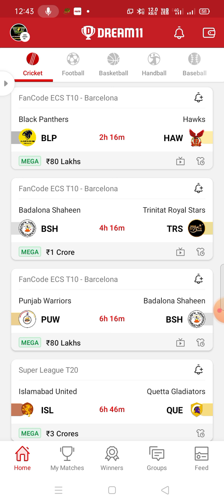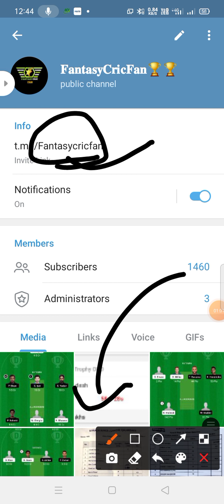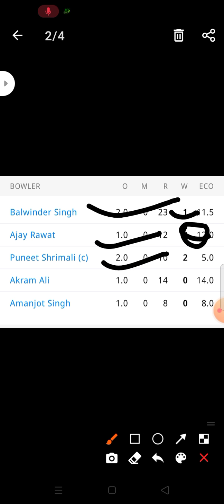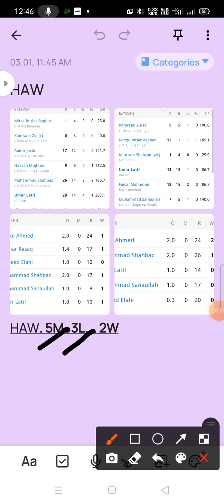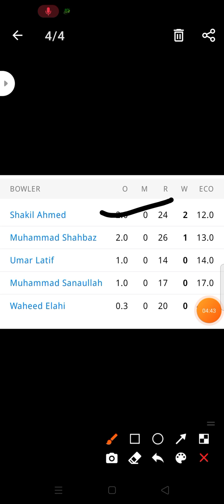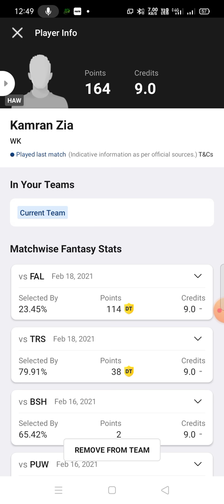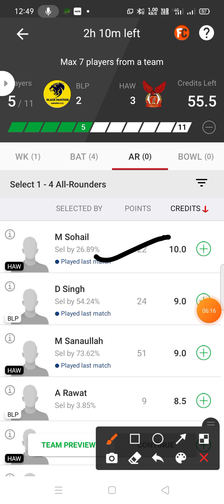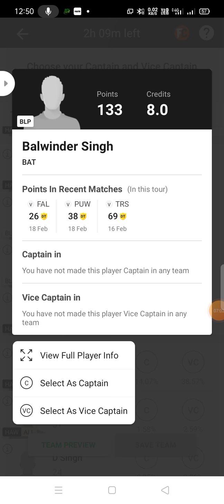BLP vs HAW Dream11 Team ! blp vs haw player record ! blp vs haw ! blp vs haw dream11 ! BLP VS HAW !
blp vs haw scorecard.